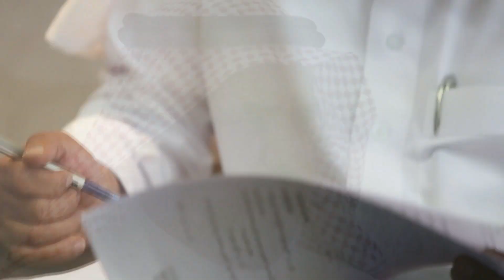رجل الأعمال عمير القحطاني ضيف برنامج صناع الثروة الثلاثاء 10م مع صالح الثبيتي